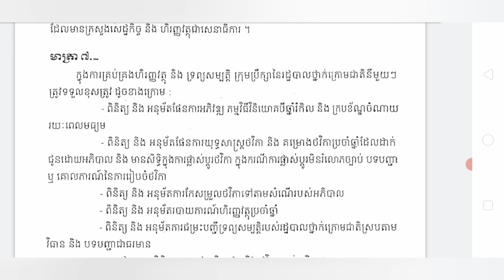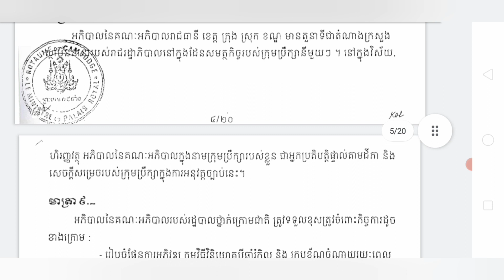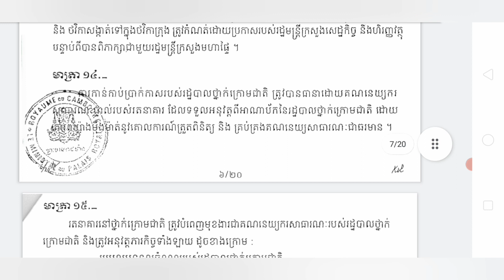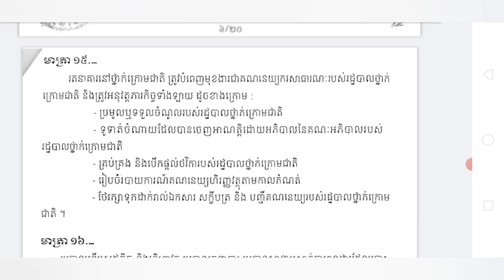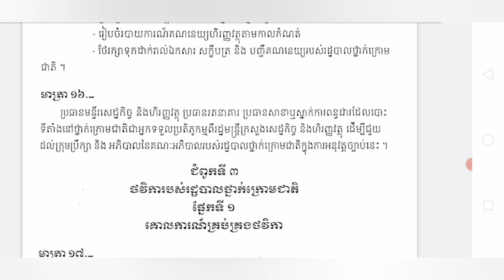ច្បាប់ស្ដីពីរបបហិរញ្ញវត្ថុ និងការគ្រប់គ្រងទ្រព្យសម្បត្តិរបស់រដ្ឋបាលថ្នាក់ក្រោមជាតិ episode 1